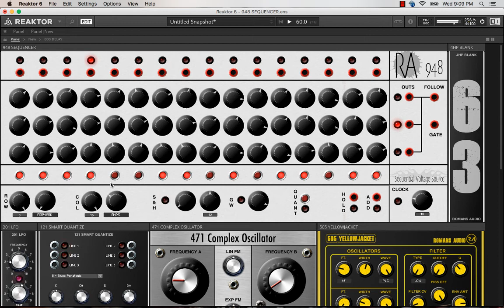The new 948 Sequential Voltage Source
It's like the 924 on steroids!  So much fun to play with!